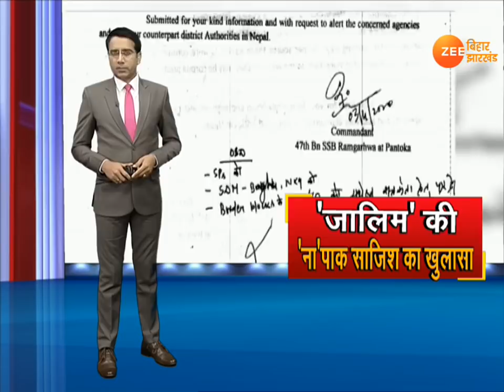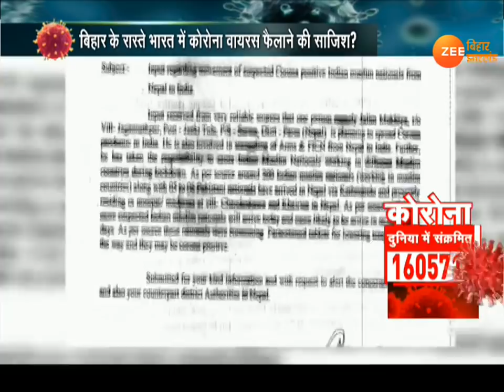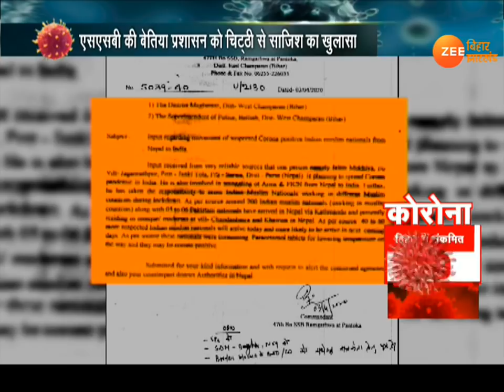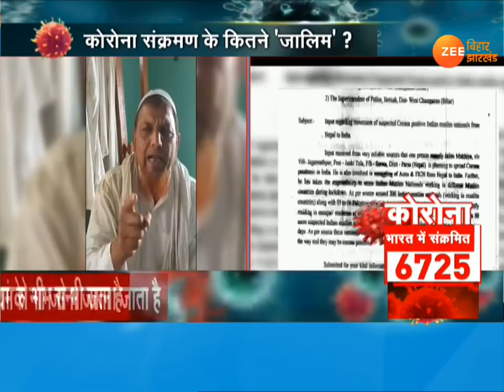Bihar: नेपाल के 'जालिम मुखिया' के नापाक इरादे ! | Coronavirus Update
भारत में कोरोना की महामारी फैलाने की एक अंतरराष्ट्रीय साजिश रची गई है. देश विरोधी तत्व संकट की घड़ी में भारत में अस्थिरता फैलाना चाहते हैं. ये कोरोना आतंकी भारत सीमावर्ती नेपाल की कई मस्जिदों में छिपे बैठे हैं। इनमें कई पाकिस्तानी भी शामिल हैं. साजिश का पर्दाफाश होने के बाद बिहार में नेपाल सीमा पर सुरक्षा बल सतर्क हैं.भारत-नेपाल सीमा सील कर दी गई है..